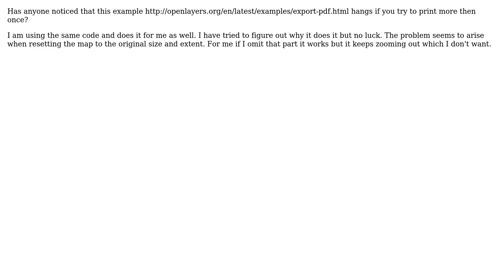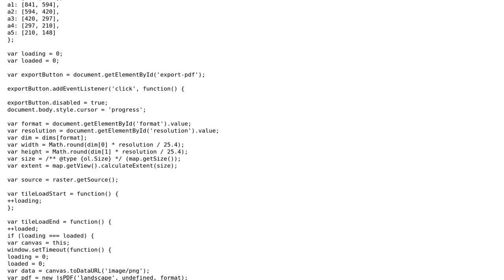GIS: openlayers 3 print via jsPDF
With thanks & praise to God, and with thanks to the many people who have made this project possible! | Content (except music & images) licensed under CC BY-SA | Music | Images & others | With thanks to user Srdjan user PolyGeo user Chandu and the Stack Exchange Network Trademarks are property of their respective owners. You are responsible for your own actions.